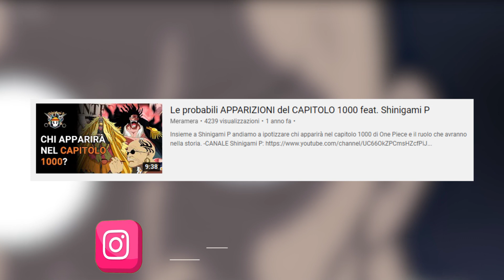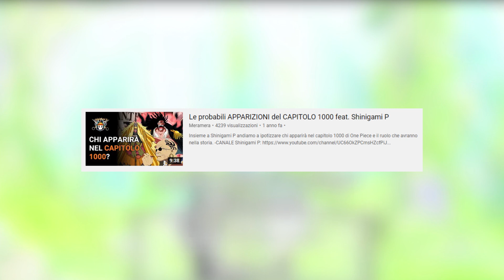Il CAPITOLO 1100 farà LA STORIA! | ONE PIECE (teoria)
Oggi parliamo del capitolo 1100 e di come cambierà completamente One Piece.